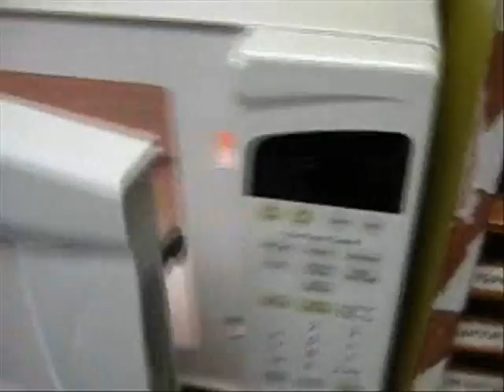Ramsy King's Crib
The nerd Ramsy King shows his crib where he beats up people in counter strike..

Made as a school project, fred and made the script and the editing
Mr. Ramsy wanted to get some bonus marks so we got him as our actor :)
Enjoy people!